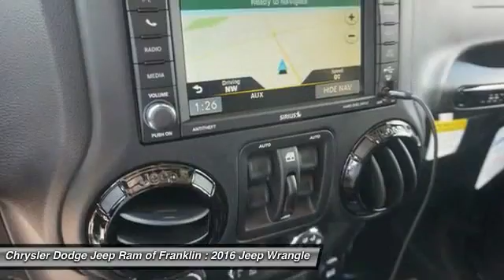2016 Jeep Wrangler Franklin TN L277424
2016 Jeep Wrangler Unlimited Backcountry 4WD

Looking for the right ? Today could be your lucky day. With 10 miles, this Black Clearcoat, 2016 Jeep Wrangler equipped with Automatic transmission could be yours. Request more information and set up a test drive right away.